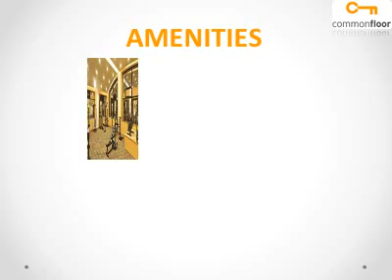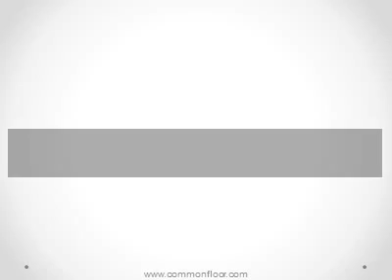Signature Villas Kochi